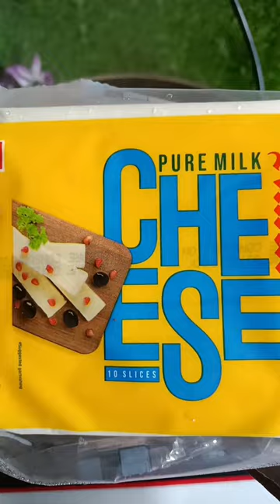Street style veg cheesy Maggie 🤤🤤❤️